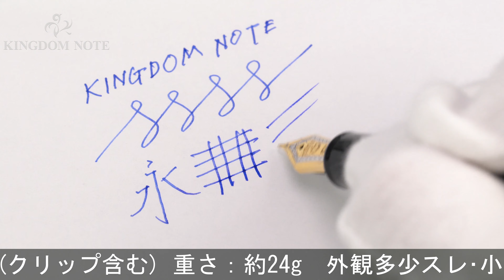SAILOR セーラー 万年筆 プロフェッショナルギア 金 ブラック 細字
外観多少スレ･小キズが見られますが、総じて概ね程度良好なコンディションです。オーソドックスで実用的な万年筆です。高い人気を誇るハイコストパフォーマンスモデル。

本体材質：樹脂
ペン先材質：21金
字幅：細字
機構：カートリッジ、コンバーター両用式
全長：約151mm (筆記時)
胴軸径：約13mm
キャップ径：約16mm (クリップ除く)
最大径：約18mm (クリップ含む)
重さ：約24g
付属品：なし